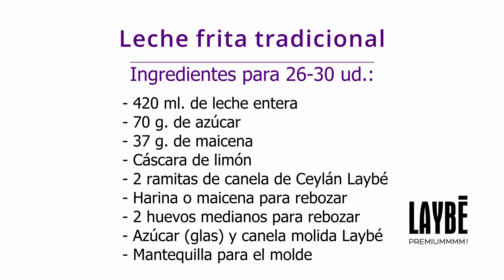Leche frita con canela de Ceylán, postre casero | Receta casera y fácil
Vamos a ver cómo elaborar un postre dulce, sencillo y lleno de tradición. Vamos a elaborar leche frita con un toque de canela de Ceylán de la marca Laybé.